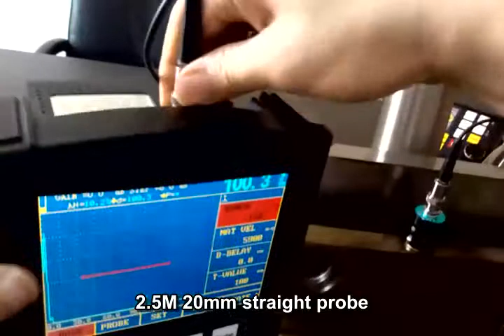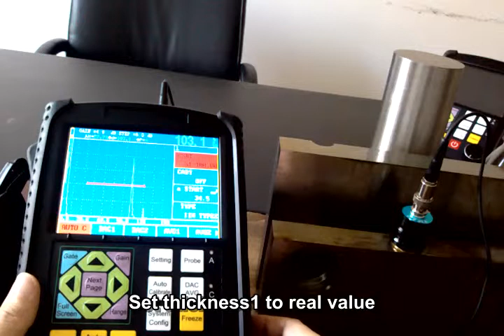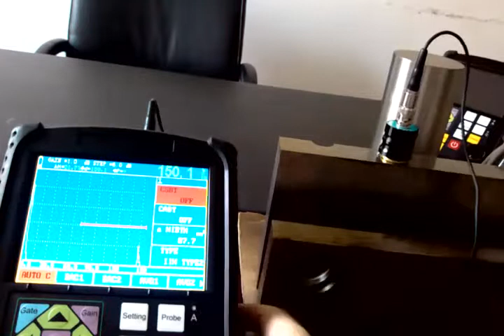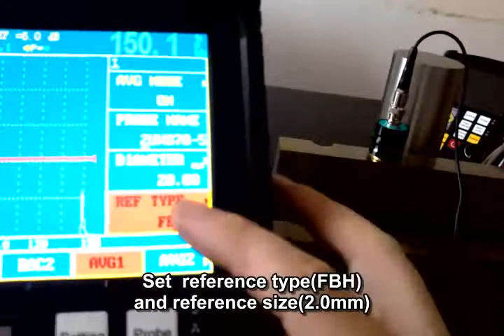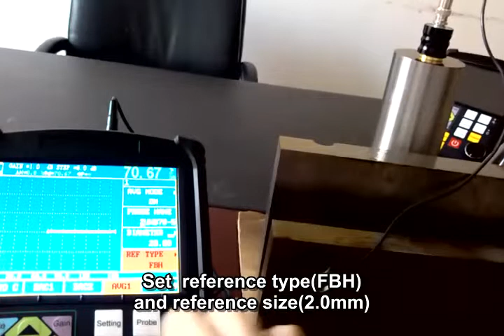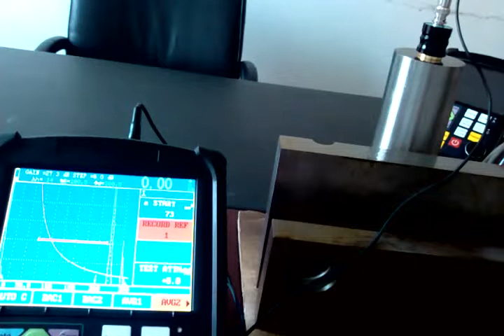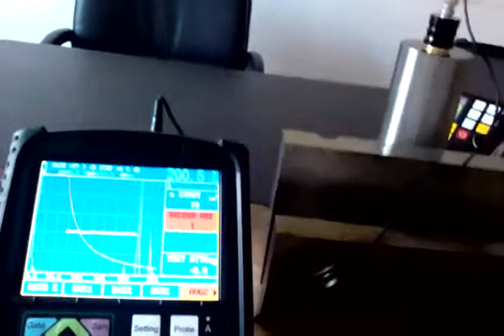Straight probe AVG Instructions of EFD-300 Ultrasonic flaw detector rmvb